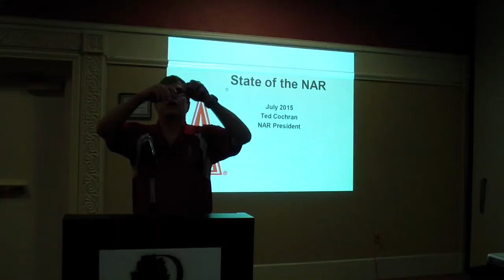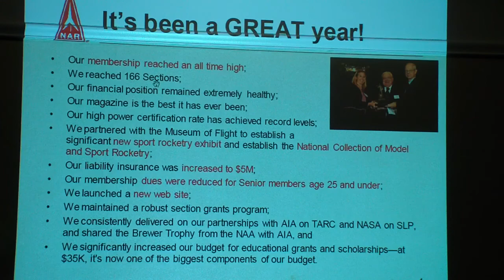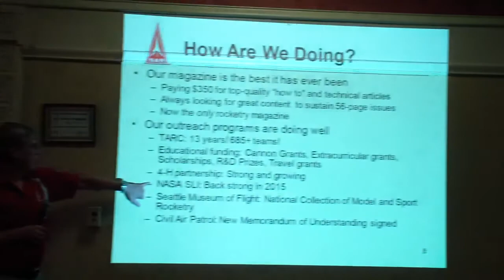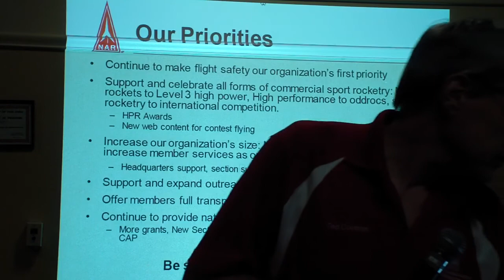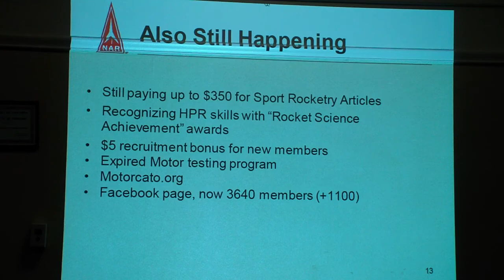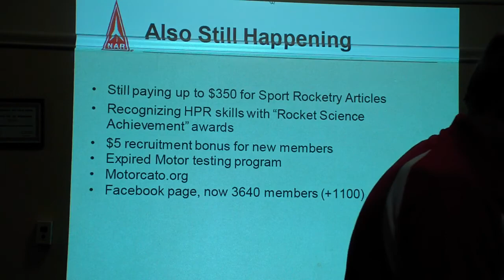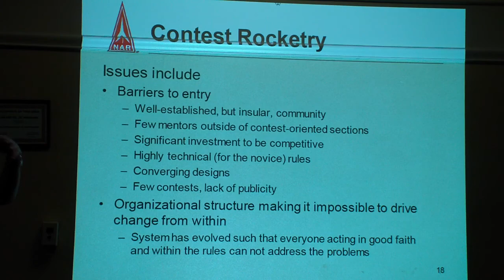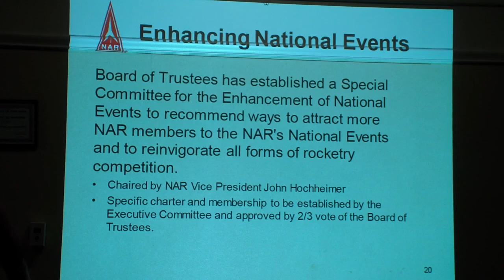Naram 57 Townhall Part 1of2